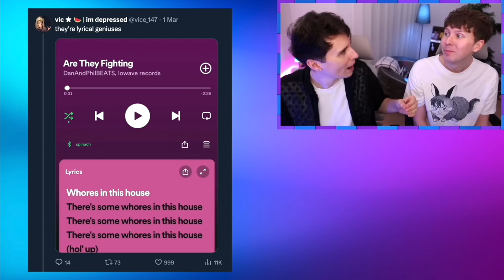dan and phil clips i think about a lot